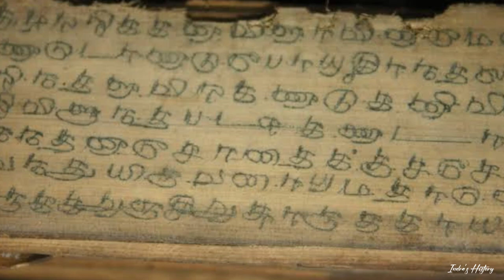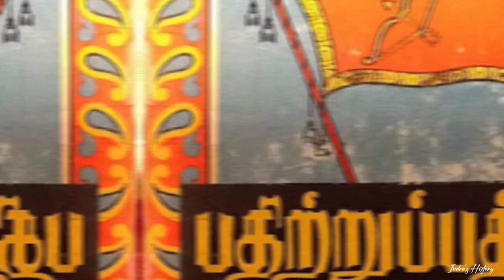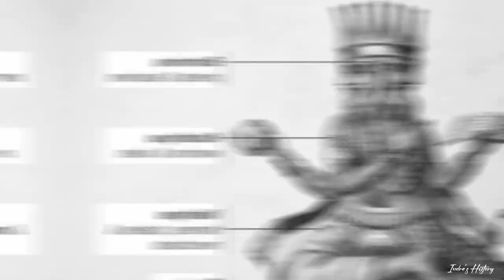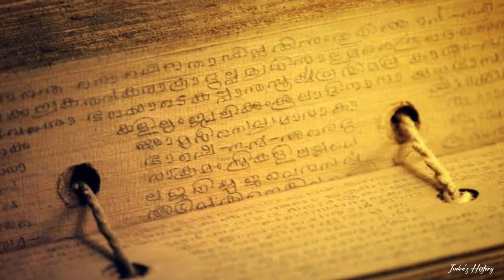Brahmin migration to Kerala | Indra's History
this video talks about the brahmin migration to Kerala during the medieval period this migration caused many changes in the society of Kerala the coming of the Cast system, the change in the political order, a new social hierarchy etc...